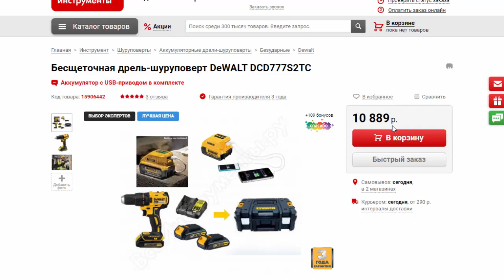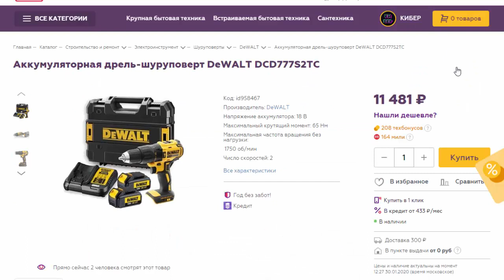Аккум безударная дрель-шуруповерт DeWalt DCD777S2TC-KS 18 В , 1, 5 Ач , два аккум в комплекте